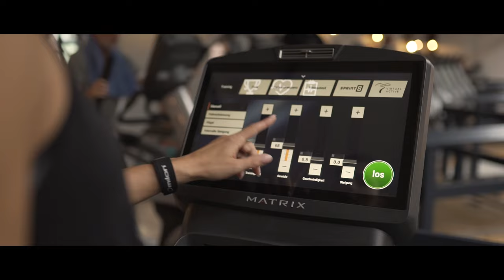Image Video Schacht 4 Fitness Moers